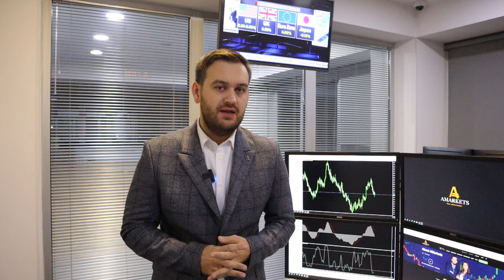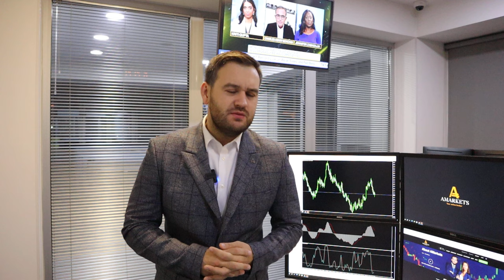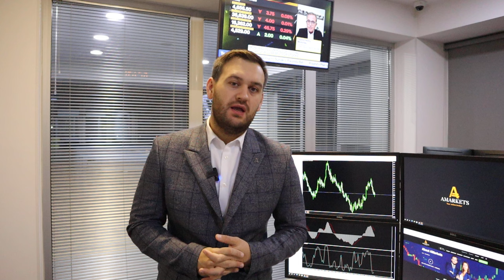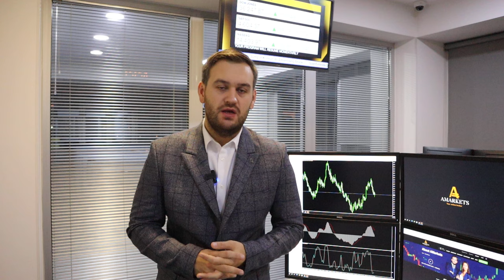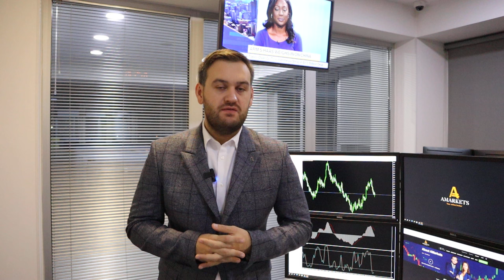Доллар ждут сложные три дня | AMarkets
Почему первые три дня так важны для доллара, о данных по состоянию американского рынка труда, как отчет CPI повлияет на рыночные настроения, продолжит ли Федеральная резервная система ужесточать монетарную политику, как заработать на паре GBP/USD, о нефтяном рынке, о заседании ОПЕК, о потенциале роста USD/CAD